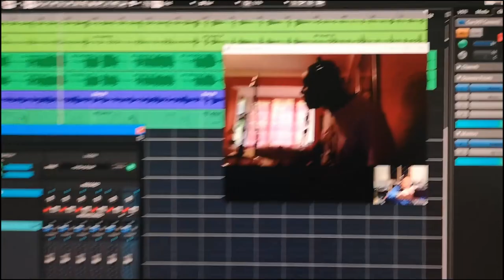VST Connect session with Frankie Tontoh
Drum tracking for my new album using VST Connect pro. Track is called Tune for Dr J , I wrote it after Dr Johns death last year. vstconnectpro Steinberg Dumble #335